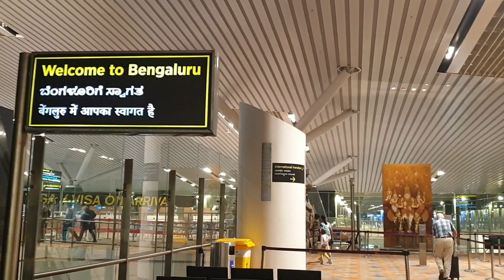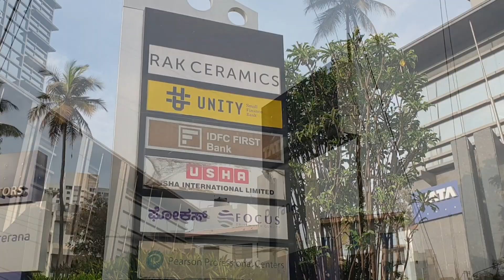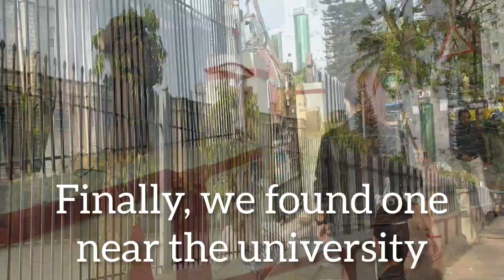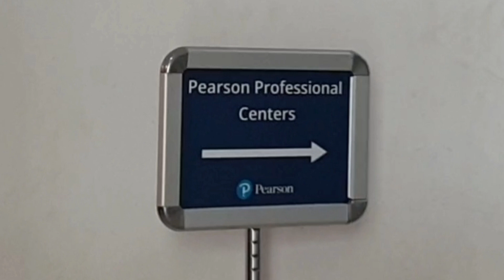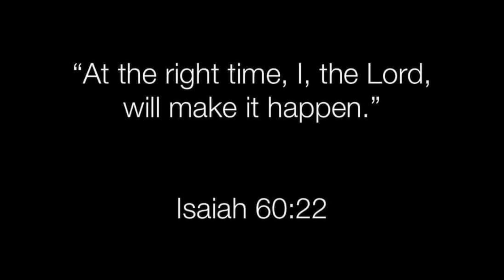Pearson Vue Bangalore | Karnataka | Lal Bagh | Spring Hotel and Spa | Walking Tour | NCLEX USRN